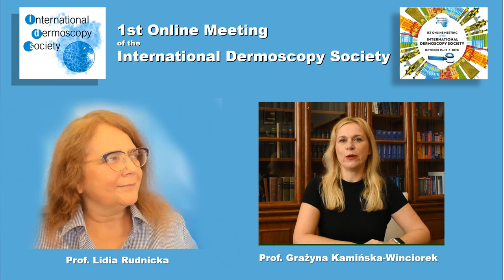Invitation - 1st Online Meeting of the International Dermoscopy Society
The 1st Online Meeting of the International Dermoscopy Society was first organized as a regional meeting of the Society. In summer 2020 the COVID-19 pandemic forced us to change the plans.
These will be three days of skin cancer dermoscopy, trichoscopy, onychoscopy, inflammoscopy and more.
Over 100 speakers, including
Iris Zalaudek
Aimilios Lallas
Giuseppe Argenziano
H. Peter Soyer
Harald Kittler
Susana Puig
Gabriel Salerni
Ahmed Sadek
Horacio Cabo
Philipp Tschandl
Raimonds Karls
Ralph Braun
Caterina Longo
Giovanni Pellacani
Josep Malvehy
Two parallel rooms, one with skin cancer dermoscopy, the other one with trichoscopy and onychoscopy mainly.

If you already registered before 15 September 2020, please register again, as the office was changed from Viamedica to Termedia.